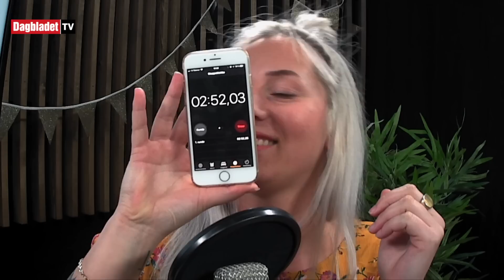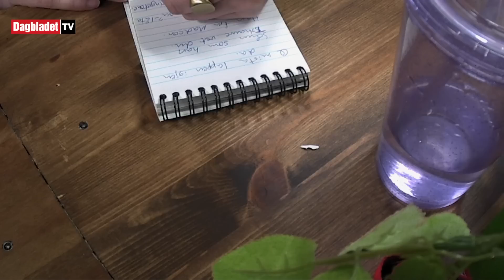Seriøst? #6: Standup av ukas nyheter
- DU SUGER: Frida har med seg Marlene Nøvik Stavrum, og lager en litt annerledes episode. Kan man lage standup av ukas nyheter? I tillegg prøver Frida å skrive vitser til Marlene - på trøndersk.

Video: Per Ervland